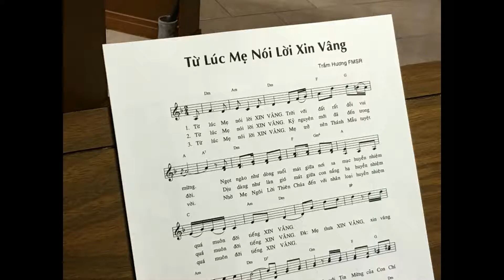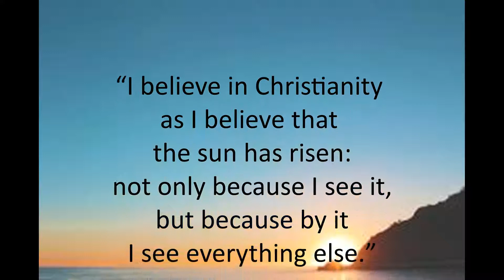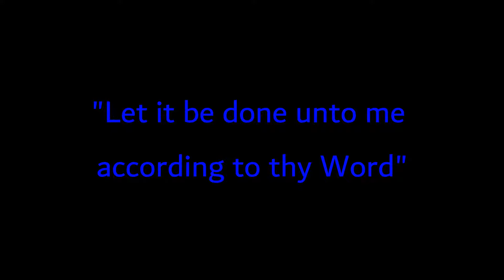Thoughts from Vince: Sept. 29th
Quoting from St. Francis and Erasmus, Vince reflects with us on the unique contribution each one of us has in this world- that we are called to be messenger-angels of the good news!